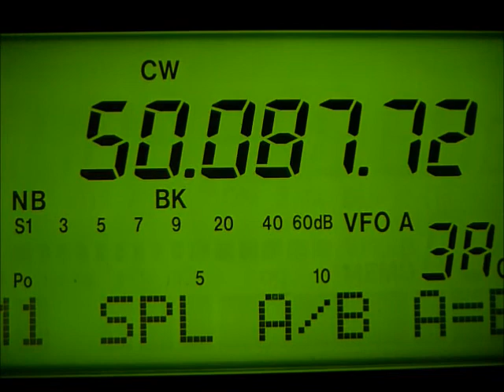LU7YS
Beacon LU7YS as heard at PY2ZX GG66nt by Es. March, 24; 2011.